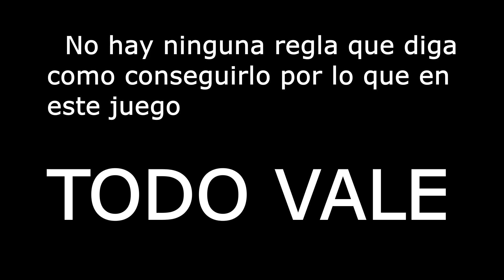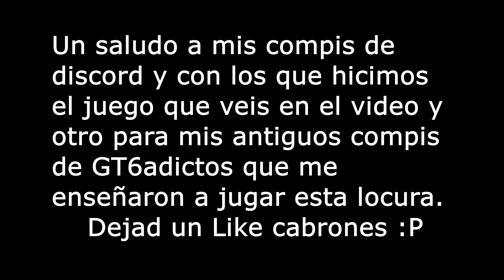TotheBAN - Algo que hacer en iRacing mientras esperas que llueva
ToTheBAN
iRacing
Dallara P217
Legend Ford '34
Nurburgring Nordscleife
Gameplay en español
Fran Lucas LKScrazyboy

Cockpits RR Santos Setups - Contacto a través de Instagram

   Pues es una locura que se nos ocurrió hacer una noche de viernes que no había nada que correr. Junto con mis amigos del iracing nos echamos unas buenas risas jugando a esta locura de juego que me enseñaron hace mucho tiempo mis amigos del foro GT6Adictos. Un saludo y abrazo muy grande a todos ellos. Espero que os guste el video, yo me partía la caja editando xD

   Puedes darle al ''Like'' si te gusto el video, ''compartir'' el video o dejar tu ''comentario''. Se agradece y ayuda mucho a la hora de interactuar o subir contenido nuevo. Gracias :)

Si quieres apoyarme o ayudarme con el canal puedes ponerte en contacto conmigo mandando un MD en la red social que más te guste.
   Esto lo hago por gusto, por aprender, para forzarme a mejorar y para compartir y poder disfrutarlo juntos. Un abrazo y 1000 gracias :)

Edición de video:
OBS Studio